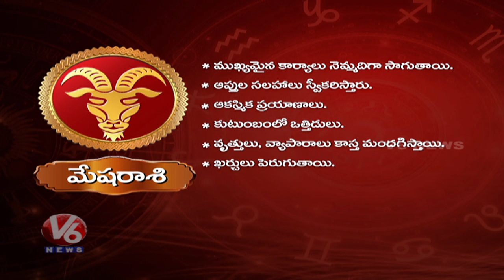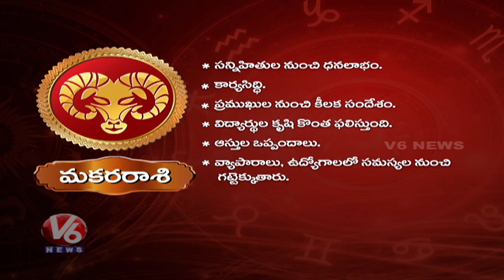Daily Horoscopes | 26th May 2020 | Astrological Prediction For Zodiac Signs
Daily Horoscope for all signs. Astrology provides over 30 combinations of free daily, weekly